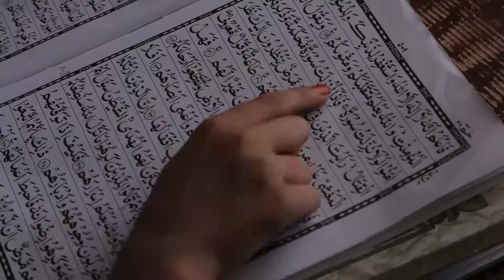Spring Offering: Our World